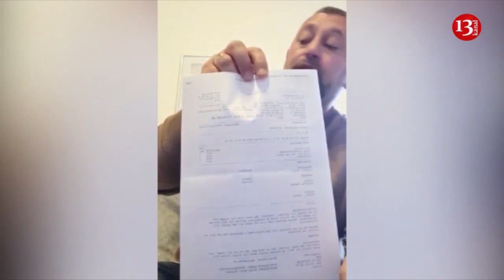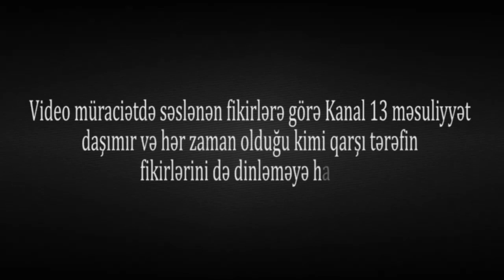"Artıq canım boğaza yığılandan sonra silah aldım və həbs edildim"-İsveç Polisindən Şikayətçi